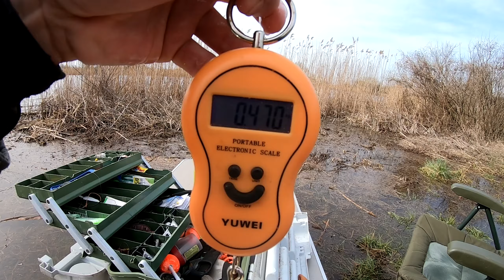Дика річка кишить Лящами та величезними Карасями.